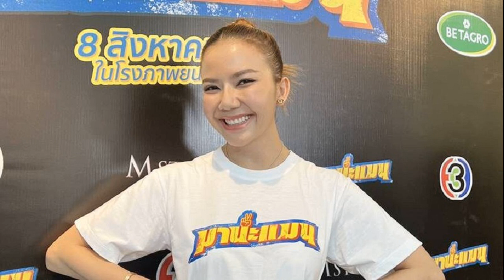จ๊ะ สายเปย์ แฟนคลับ ‘ร้อง เต้น’ ถูกใจถอดให้หมด เจอสั่งห้ามใส่ของมีค่าขึ้นโชว์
18 ก.ค. 2567
18:43 น.
จ๊ะ นงผณี นักร้องสายเปย์ แฟนคลับคนไหน ‘ร้อง-เต้น’ ถูกใจ ถอดให้หมด ร้อนถึงผู้จัดการสั่งห้ามใส่ของมีค่าขึ้นคอนเสิร์ต

เห็นแต่แฟนคลับเปย์ศิลปิน แต่สำหรับนักร้องสาว จ๊ะ นงผณี ขอเป็นสายเปย์ให้กับแฟนคลับเอง แรกๆ แค่ให้ทิปแฟนเพลง แต่พักหลังหนักถึงขั้นถอดแหวนมรกตให้แฟนคลับรุ่นใหญ่ ถัดจากนั้นไม่นานก็ถอดสปอร์ตบราให้แฟนคลับวัยรุ่นอีก ทำเอาผู้จัดการต้องออกมาตรการเข้มงวด ห้ามใส่ของมีค่าขึ้นคอนเสิร์ต
ล่าสุดเจอ สาวจ๊ะ ในงานบวงสรวงภาพยนตร์ มานะแมน ผู้สื่อข่าวจึงได้ถามเจ้าตัวว่า ตอนนี้กลายเป็นนักร้องสายเปย์แล้วใช่ไหม ซึ่งเจ้าตัวก็ยืดอกรับ พร้อมกับเล่าเหตุการณ์ว่า “เหตุการณ์แหวนมรกตอันนี้ฮามาก เราไปเล่นงานแล้วเจอคุณแม่ท่านหนึ่งอายุ 72 แล้วเขาก็มาดื่มมาดริงก์ และแม่เต้นสนุกมาก เราก็เลยดึงแม่ขึ้นมาบนเวที”

“เราพูดเล่นว่าลองดื่มสิ แม่ดื่มจริงๆ เลยแซวไปว่าถ้าเกิดแม่เขาดื่มเยอะขนาดเนี้ย ชีวิตเราคงจะอยู่รอดกันอีกยาว แล้วก็ถามแม่ว่าที่แม่มาดูคอนเสิร์ต รู้มั้ยว่าหนูชื่ออะไร เขาบอกว่า จ๊ะ นงผณี ซึ่งตอนนี้แฟนคลับเราจริงๆ ยังเรียก จ๊ะ ผงมณี อยู่เลย แต่แม่เรียกเรา จ๊ะ นงผณี เราก็เลยถอดแหวนมรกตให้แม่ไปเลย”

“ส่วนสปอร์ตบราก็ไปเล่นในงานเหมือนกัน แต่วันนั้นมีน้องอายุประมาณ 20 ต้นๆ เขาบอกว่า ‘แม่หนูเป็นแฟนคลับแม่ตั้งแต่หนูอายุเก้าขวบ หนูร้องเพลงของแม่ประกวดเพลง สตอเบอแหล’ เราก็บอกไม่เชื่อ ให้เขาลองร้อง เขาก็ร้องให้หมดทั้งเพลง เราก็บอกวันนี้แฟนคลับของจริง
“วันนั้นเรามีสติ แหวนเราไม่ให้แล้ว เพราะว่าแหวนมรกตวงนั้นเช้ามาเราหาใหญ่เลย(หัวเราะ) แล้วเราจะให้อะไรดี ตุ้มหูก็ไม่ได้ วันนั้นใส่สปอร์ตบรา แต่ข้างในเราก็ใส่เสื้อในอยู่ แล้วก็มีเสื้อข้างนอกด้วยก็เลยถอดสปอร์ตบราให้น้อง มันก็เลยกลายเป็นไวรัล ว่าถ้าเกิดจ๊ะเจอคนที่ถูกใจจะให้อะไรอีก
ได้ยินว่ามีมาตรการจะไม่ใส่ของมีค่าขึ้นแสดงคอนเสิร์ตแล้ว? “ไม่ใช่เรา แต่เป็นผู้จัดการ วันไหนที่เราจะใส่ของมีค่าขึ้นคอนเสิร์ต และเขารู้สึกว่าวันนี้เดี๋ยวจะต้องเล่นคอนเสิร์ตสนุกแน่ เขาจะเดินมาบอกทันที นาฬิกาถอดมาก่อนเลย สักพักก็จะบอกต่างหูถอดมาก่อนเลย
เราปล่อยของบ่อยเหรอ? “เราเปย์ไง ขนาดเพื่อนไปดูเราเล่นคอนเสิร์ต จบงานก็พากันกลับบ้านมาร้องคาราโอเกะที่บ้าน เช้ามาเพื่อนได้รางวัลไป 4,000 เราแจก แต่เพื่อนตอนนั้นรู้ตัวนะ มีอยู่ครั้งหนึ่งหลังจากเล่นคอนเสิร์ตเสร็จ ขึ้นรถตู้ มีเงินอยู่ในกระเป๋า 70,000 ให้ผู้จัดการหมดเลย